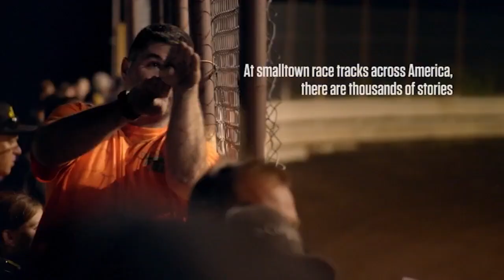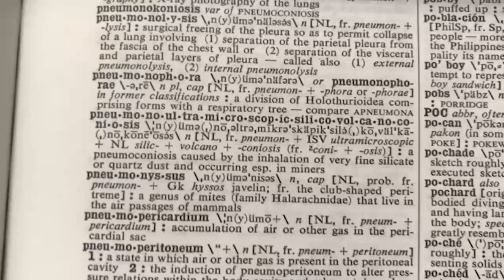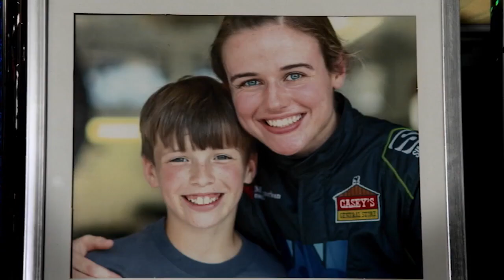This Racing Life – A FOX Sports film | FOX SPORTS FILMS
A film that profiles two young racers and their families in the unique world of grassroots racing in America. “This Racing Life” explores how racing binds communities together and what drives the quest of young racers to make it into NASCAR.